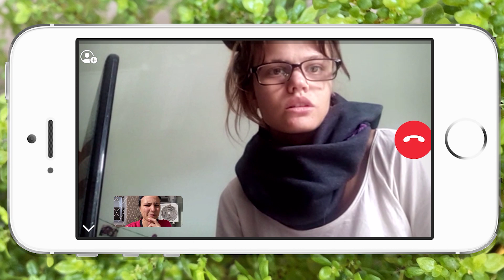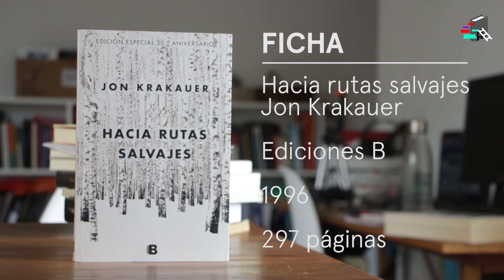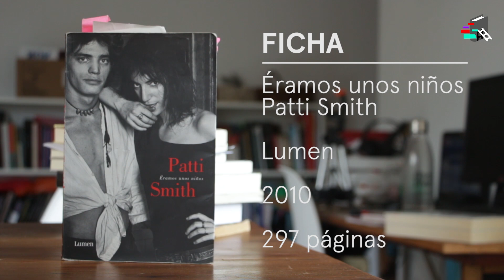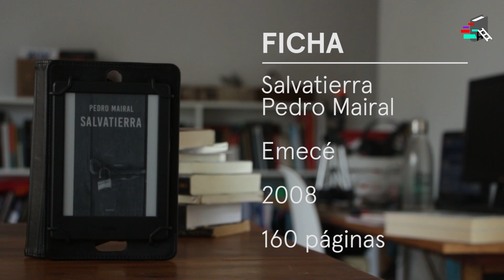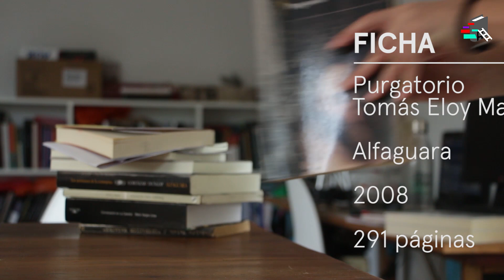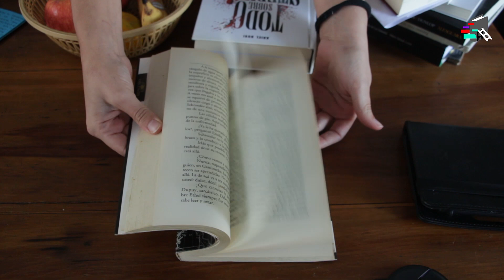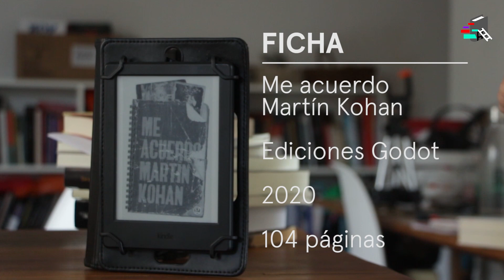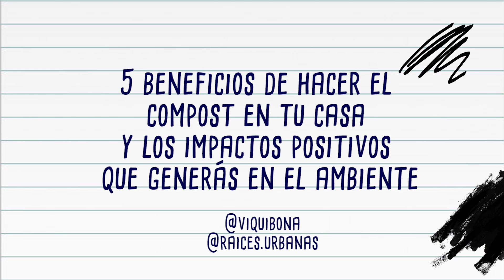QUÉ LEÍ EN ABRIL | ÉRAMOS UNOS NIÑOS de Patti Smith + 4 | ¡INCLUYE RECOMENDACIONES SOBRE COMPOST!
QUÉ LEÍ EN ABRIL | ÉRAMOS UNOS NIÑOS de Patti Smith + 4 | Libros recomendados | Bookstagram Argentina | ¡INCLUYE RECOMENDACIONES SOBRE COMPOST!
Como todos los meses de este año, les cuento qué estuve leyendo en abril, lo que en términos de YouTube se llama WRAP UP. ¿Tienen ganas de conocer mi opinión sobre estos libros? Miren el video completo. Además, les preparé un apartado especial para que sepan los beneficios que tiene hacer compost. ¿QUÉ TIENE QUE VER CON EL CANAL? Probablemente no mucho, pero es un tema que me atraviesa como persona y eso, creo, SOMOS TODOS. ¿O no?
¡Gracias Viqui Bona de Raíces Urbanas por la colaboración!

Mis libros:
HACIA RUTAS SALVAJES - Jon Krakauer
ÉRAMOS UNOS NIÑOS - Patti Smith
SALVATIERRA - Pedro Mairal
PURGATORIO - Tomás Eloy Martínez
ME ACUERDO - Martín Kohan

▼ Soy Cecilia Bona y te invito a seguir Por qué leer en las redes ▼